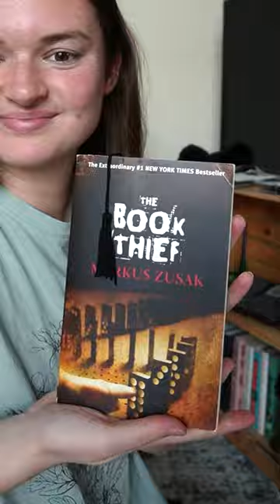What's the highest rated book on Goodreads?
In this short, I find the highest rated book on Goodreads and attempt to read it!